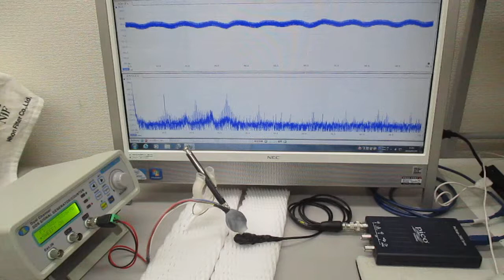超音波プローブの発振制御による表面検査技術（超音波システム研究所）